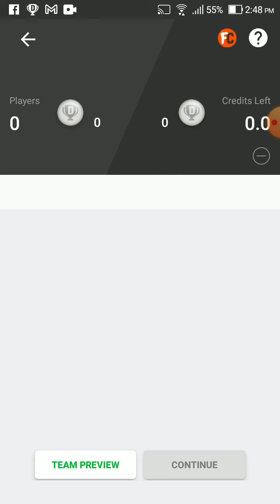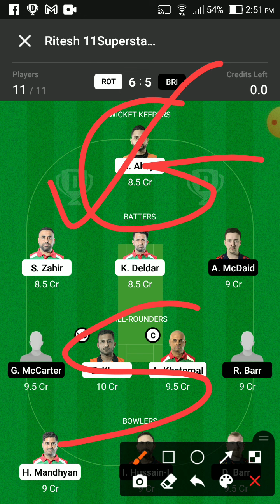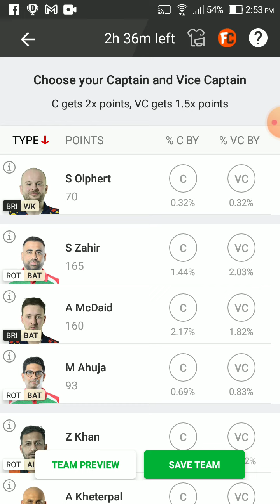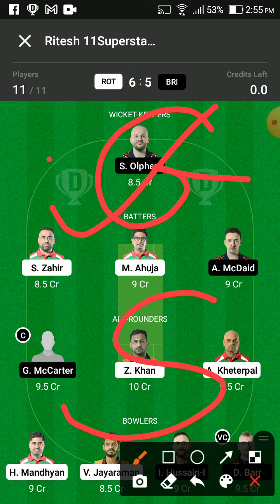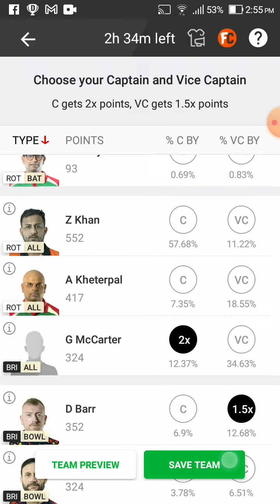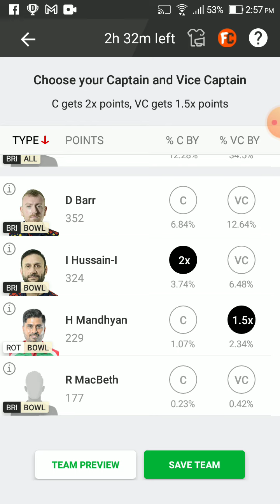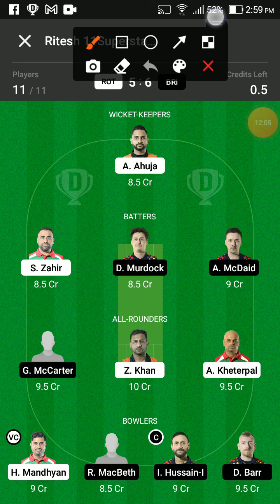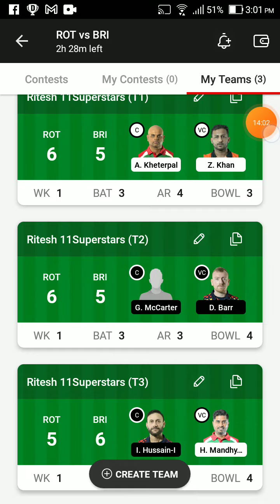ROT VS BRI Dream11 Team Prediction | ROT VS BRI Dream11 winning Team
Dream11 Today
ROT vs BRI team prediction
Wl team news today
ROT vs BRI Final prediction Today Match
ROT vs BRI match news
ROT vs BRI gl team
ROT vs BRI grand league winning team
ROT vs BRI RECORDS today win team
BRI vs ROT Final Gl team
prediction today
BRI vs ROT match analysis
BRI vs ROT gl team analysis
BRI vs ROT players analysis
team prediction Today MATCH
BRI vs ROT today gl teams
BRI vs ROT grand League team
ROT vs  BRI,ROT vs  BRI,ROT vs  BRI dream11
prediction today,ROT vs  BRI dream11 team
today,ROT vs  BRI dream11 today Match,ROT
vs  BRI today match dream11 team,ROT vs
BRI today MATCH dream11 prediction,ROT
vs  BRI MATCH dream11 team,ROT vs
BRI team today Match,ROT vs  BRI GL
prediction today,ROT vs  BRI GL team
prediction today, BRI vs ROT final dream11,
ROT vs  BRI Final dream11,ROT vs  BRI today
MATCH team dream11,ROT vs  BRI team
prediction,ROT vs  BRI mega GL team
f BRIAIBy dream team,dream11team,dream11
Team of today match,ipl 2021,
ROT vs  BRI, BRI vs ROT,ROT vs  BRI,
BRI vs ROT,ROT vs  BRI Dream11, BRI vs ROT
100% dream11 winning team
ROT vs BRI
BRI vs ROT